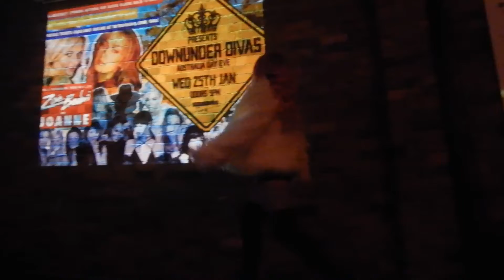Menorah Foxx - "Confident"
Menorah performing at Mollie's for Babydrag